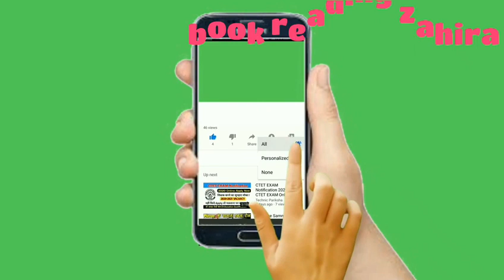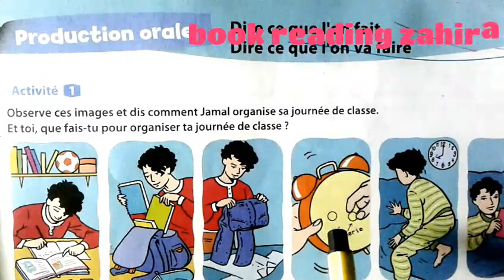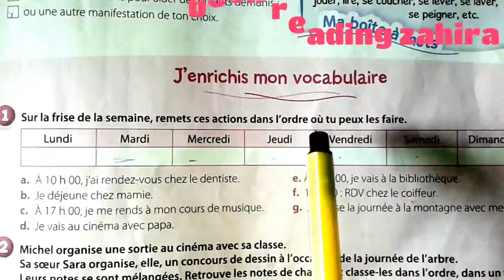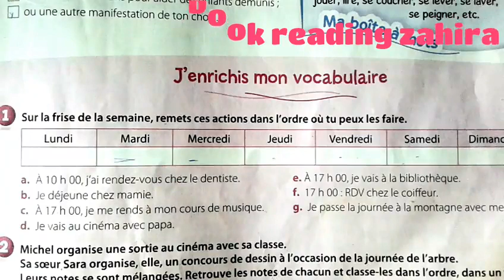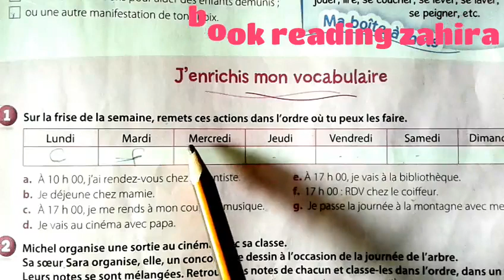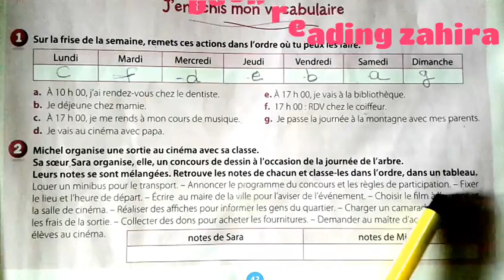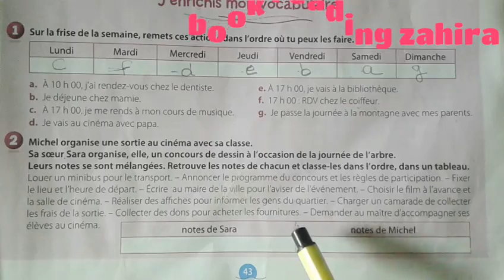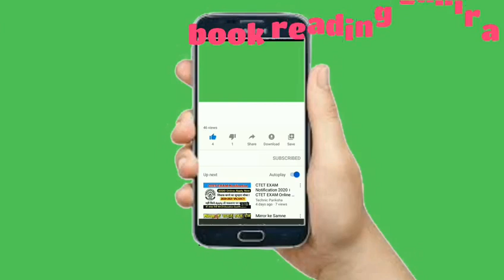ce qu on va faire21#book reading zahira#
seo book reading zahira#
comment dire ce qu on va faire ? comment utiliser les expressions convenable ?
s exprimer en français et dire ces projets et ce que l on va faire prochainement